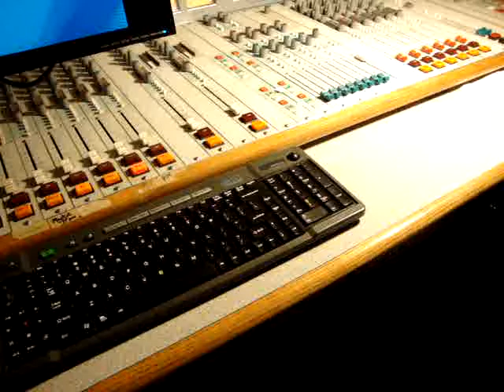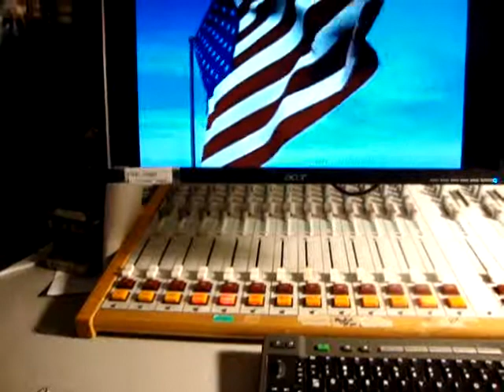WBAI Mouse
An editorial about the state of this great nation by our mouse.